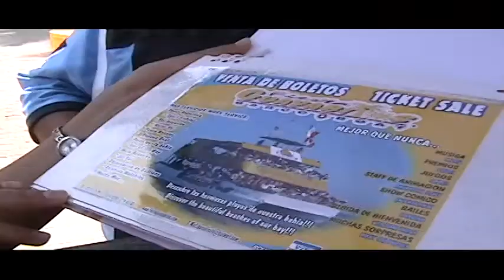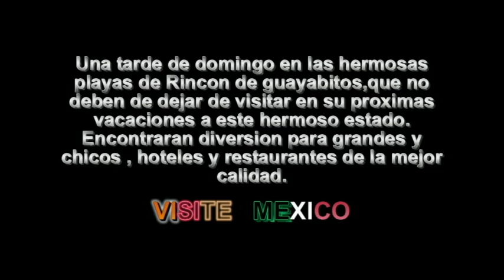Guayabitos Nayarit Videos de México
Una muestra de lo que se divierte en esta hermosa playa , al sur del estado, en un dia de semana Santa. 2010